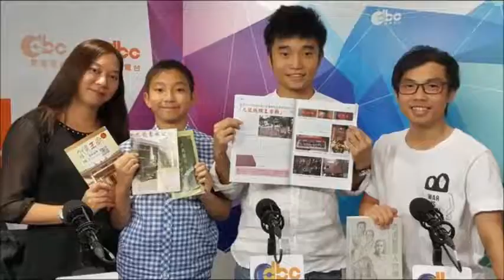香港古蹟漫步(1)：九龍城侯王廟、九龍寨城公園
小嘴巴大世界 2016年8月20日
九龍城：九龍城侯王廟、九龍寨城公園內古蹟
主持：煎Pan
嘉賓：
香港樹仁大學歷史系高級講師彭淑敏博士
學生楊卓成
學生李聞哲